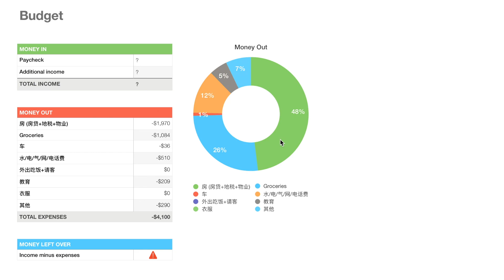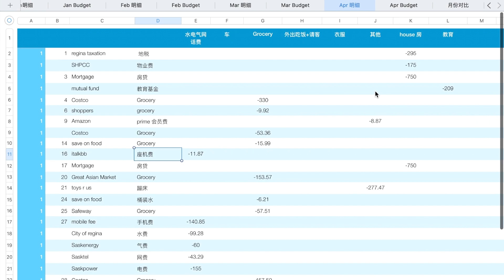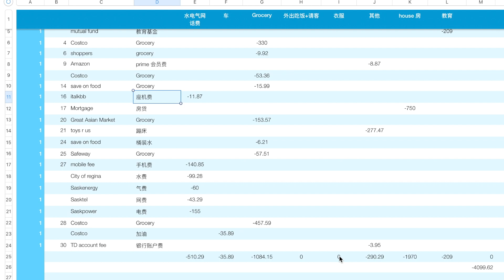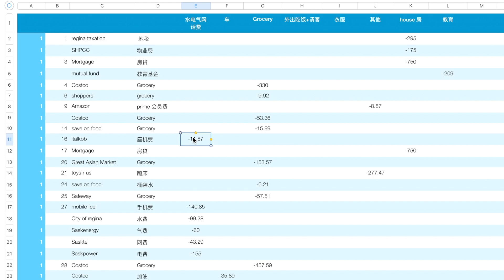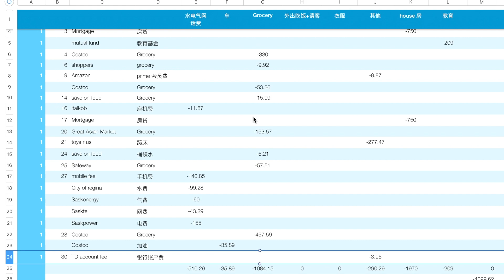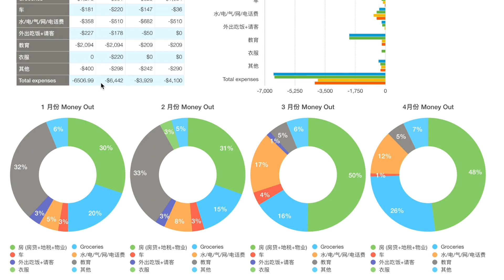加拿大一家四口的家庭支出｜其中三项开支锐减到几乎为零｜为啥会有人要求复工｜为啥加拿大政府一个劲的发钱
我们省是三月中旬才出现的第一例确证病例，稍后进入紧急状态的，所以三月份还有半个月是不受疫情影响的，但是4月份是彻彻底底受疫情完整影响的一个月，对比前几个月，我发现了几个有趣的现象，而且分析了为啥有些人要求复工以及加拿大政府一个劲儿的“撒钱”补贴的可能的原因。